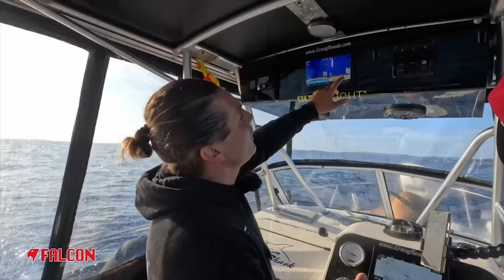A pesca con i Sabiki (Scorziello)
Scorziello ci presenta il nuovo video dedicato alla pesca con i Sabiki di casa Jatsui: A Pesca col Matto ci porta a scoprire segreti, tecniche e prodotti in azione.